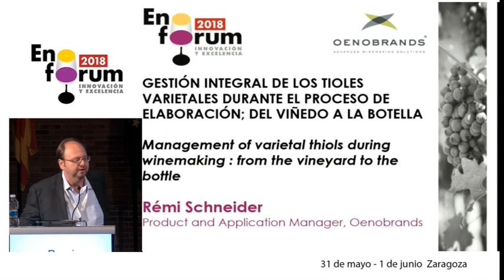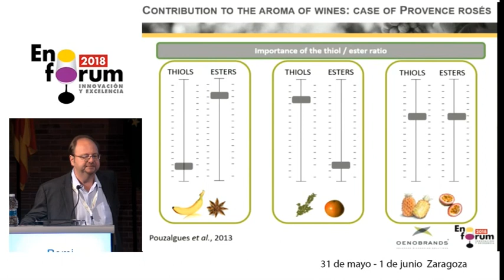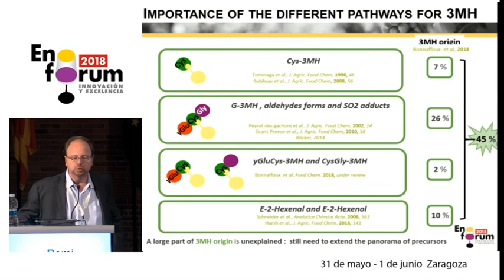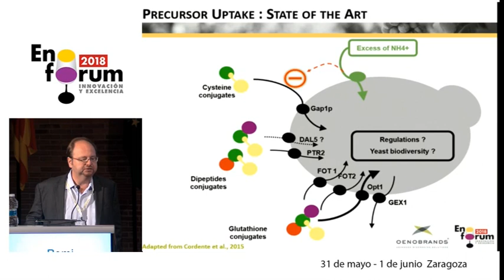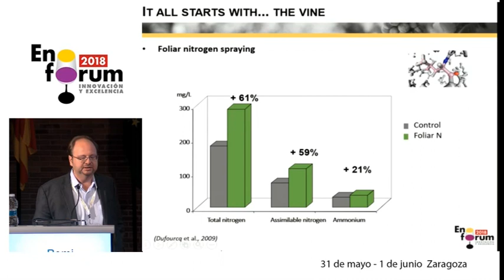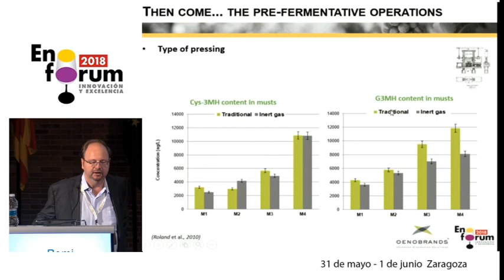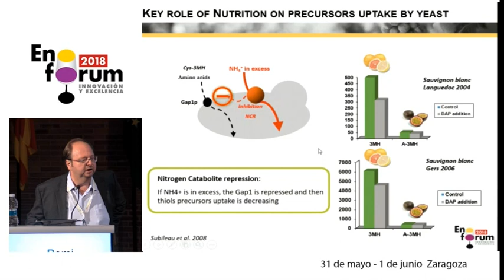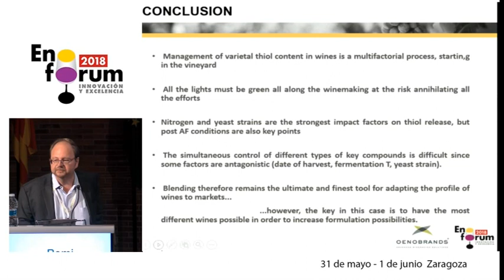Varietal thiol management during the winemaking process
Remi Schneider, Oenobrands Product & Application Manager
The report reproduced in this films was presented at the 11th edition of Enoforum (Zaragoza, 31 May-1 June 2018) within the module organized in cooperation with Oenobrands